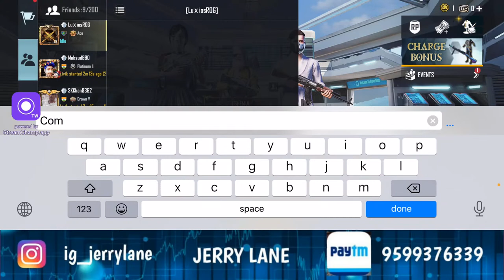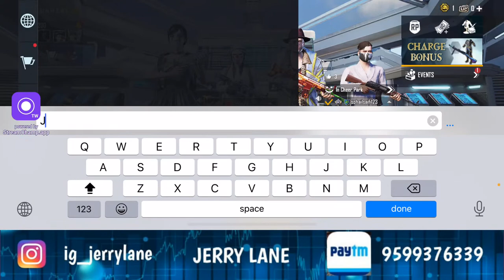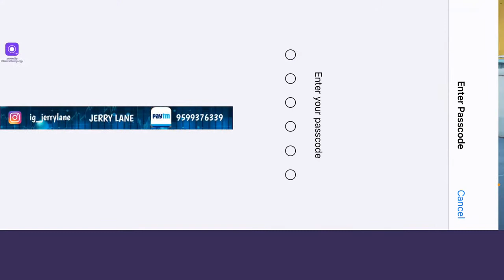PUBG KR LIVE !!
Hey guys,
I am Arif Ali aka JERRY LANE
I am a streamer, content creator.

Join our watsapp group- ‎Open this link to join my WhatsApp Group

We do daily live stream at night from 9:30 - 12 Approx!

Device - iphone11

Four finger claw + Gyroscope always on.

Ig_jonathangaming = Inspiration! ❤️